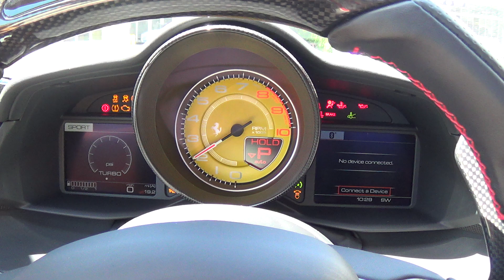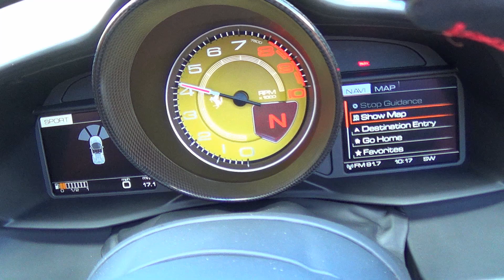Ferrari 488 Spider Start Up Drive Acceleration Revs Interior Exterior at Prestige Imports Miami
2017 Ferrari 488 Spider Start Up, Revs & On Board Acceleration Interior Exterior at Prestige Imports Miami

FOR MORE INFORMATION ABOUT THE CHANNEL SEE BELOW: In my channel you will find many videos of supercar events, loudest, most expensive, and most exotic hottest supercarscars in the world: Lamborghini Aventador, Reventon,Huracan, Gallardo, Countach, Pagani Huayra, Ferrari LaFerrari, Ferrari Enzo, Bugatti Veyron, Porsche 918 Spyder, McLaren P1, plus many more.  Videos of Supercar Accelerations, Race, Reving, Exhaust Flames, Best of Supercar Sounds LOUD SOUNDS!  All my videos are taken by me.

Big thanks to Lamborghini Miami Prestige Imports for helping make this video!